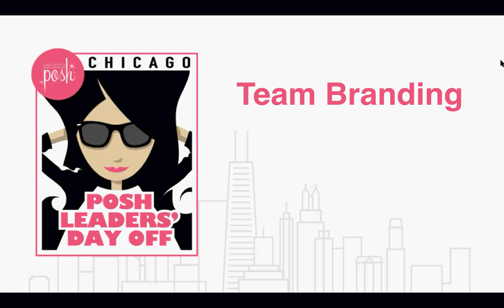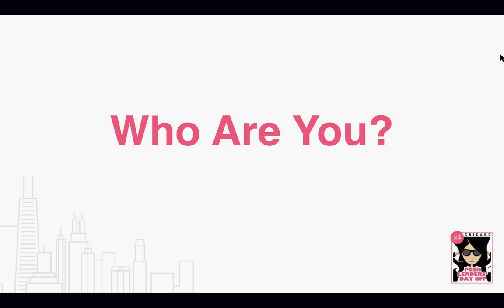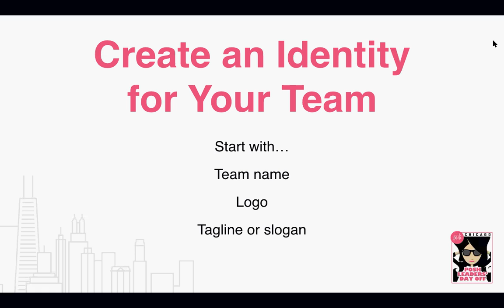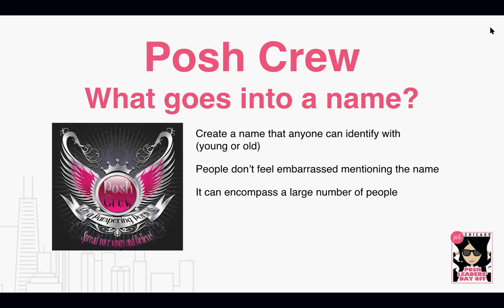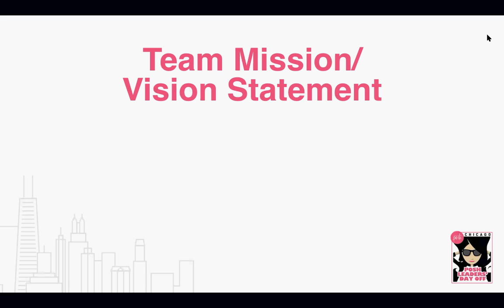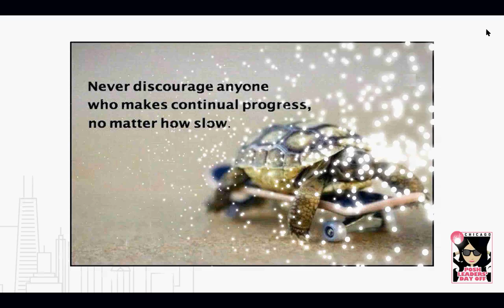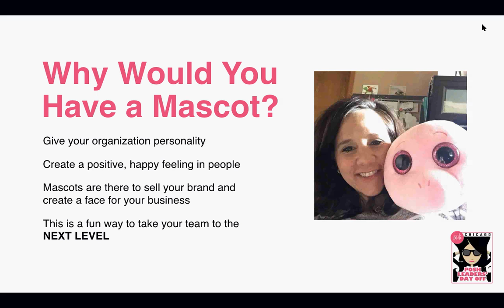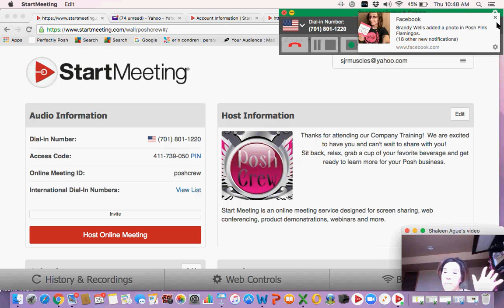Team Branding- What to consider?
So much goes into branding yourself and your team!  Learn today what to consider when developing your personal brand and your team brand.  My goal is to help you with some simple steps and actions to develop not only your brand but also your teams.

TOPICS INCLUDE-
1. What is a Brand?
2. What to Consider with Branding?
3. 5 Steps to your Brand
4. Creating your Team Identity
5. Your Team Identity going forward

Branding is so important to your personal business and your team.  Just in and get yourself started today!